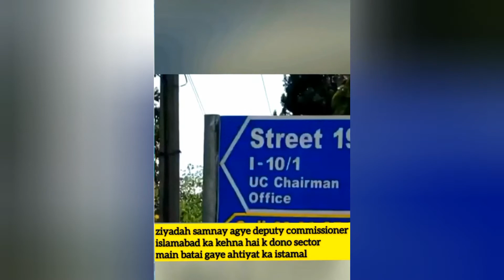Islamabad 2 Sector Complete Seal Coronavirus Lockdown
Public News Headlines : Islamabad 2 Sector Complete Seal Coronavirus Lockdown

This Video Contain all best sensation news around the world mostly from United state of America , United Kingdom , Pakistan , India , Bangladesh Mexico , Canada and other countries.

Public News Headlines about world keeps you fully updated on the latest and major happenings in Asia and around the globe in the form of breaking news, bulletins, well-equipped talk shows.

The Video will be full of entertainment News and Political news.Top News Best global breaking news of the week.

The Video will contain short clips of most famous news of the week.

I will work hard to give my best.

If there is any info you want to share please do inform me.